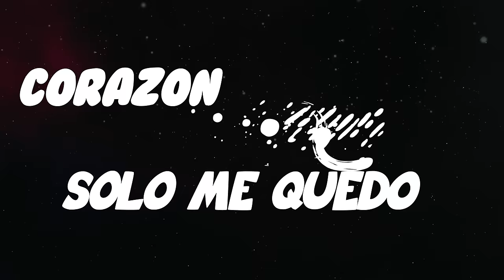Diego Calle & Elias Ayaviri - Tus Recuerdos Remix 2020 Reggaeton Romántico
Diego Calle & Elias Ayaviri 🚀 Tus Recuerdos Remix  (Video Lyric)

Dijama Music  🚀 Tus Recuerdos Remix
🔥SIGUE A Diego Calle🔥

🔥SIGUE A Elias Ayaviri 🔥

⚡️CREDITS:

•Video por: @Diego Calle LLC
Camera : Mayra Calle

Reggaeton Romántico 2020
•Composición:

Diego Gabriel Naranjo Calle
Elias Ayaviri
Niko Urban Music en el Beat
Mash El Musikiatra
GianBeat